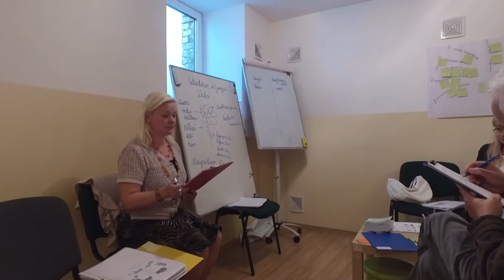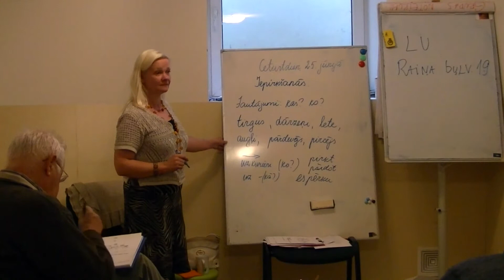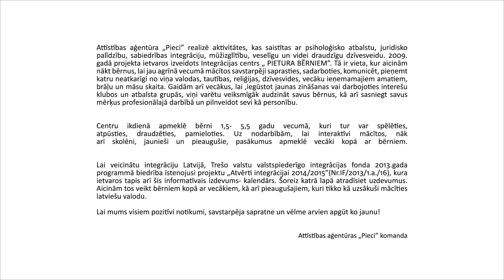Projekts "Atvērti integrācijai 2014/2015" ( IF/2013/1.a/16)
Laikā no  2015.gada 3.marta līdz 2015.gada 30.jūnijam Attīstības aģentūra “Pieci” realizējusi projektu “Atvērti integrācijai 2014/2015”(NR. IF/2013/1.a/16)

Kopējais projektā plānotais finansējums EUR 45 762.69 , no tā 75% Eiropas Trešo valstu valstspiederīgo integrācijas fonda finansējums un 25% valsts budžeta finansējums.

Projekta mērķis: Īstenot atbalsta mehānismus trešo valstu valstspiederīgajiem, īpašu uzmanību pievēršot pirmsskolas vecuma bērniem un viņu vecākiem, sniedzot informēšanas, izglītošanas un starpkultūru dialogu veicinošus pasākumus.

Tiešā mērķauditorija:Trešo valstu pilsoņi un Latvijas nepilsoņi

 Galvenās notikušās aktivitātes: Latviešu valodas apmācības un starpkultūru nodarbības bērniem; pasākumi bērniem un ģimenēm; latviešu valodas apmācības, latviešu sarunvalodas un interešu klubi pieaugušajiem; pirmsskolas vecuma bērnu pieskatīšana vecāku nodarbību laikā, CD brošūras-grāmatiņas izdošana, Informatīvie pasākumi.

PROJEKTU LĪDZFINANSĒ EIROPAS SAVIENĪBA